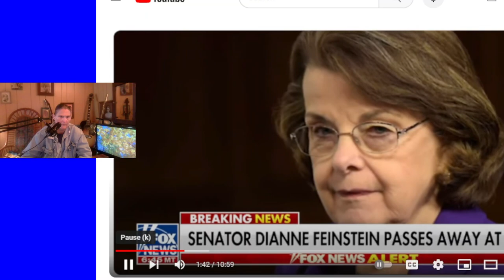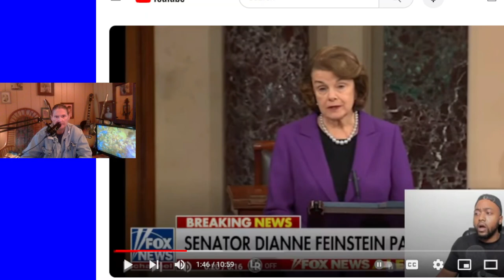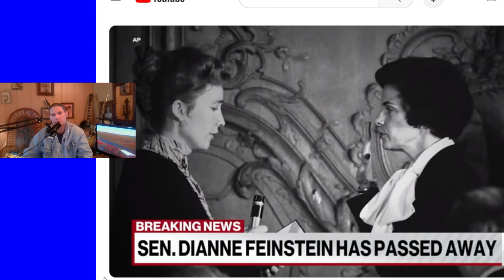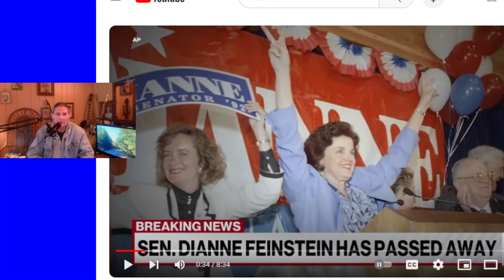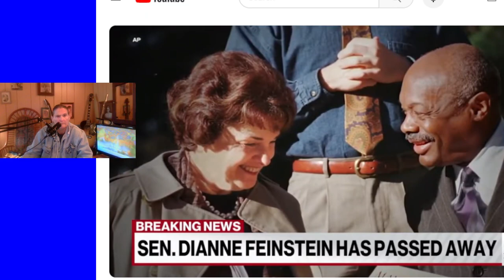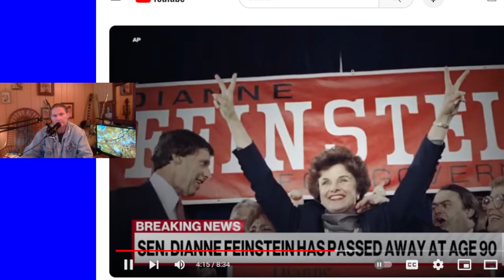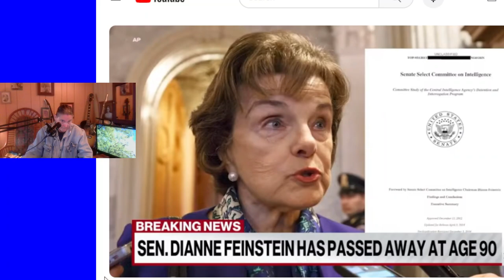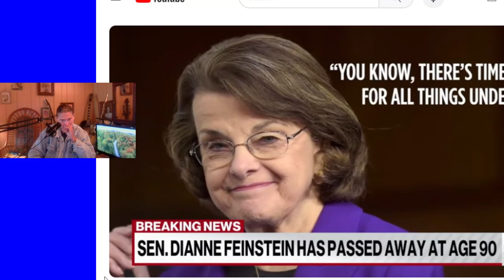Dianne Feinstein Dies At 90